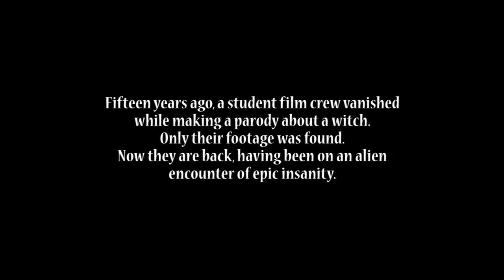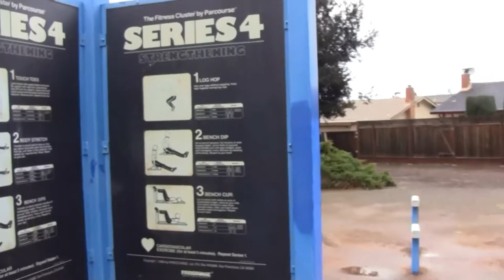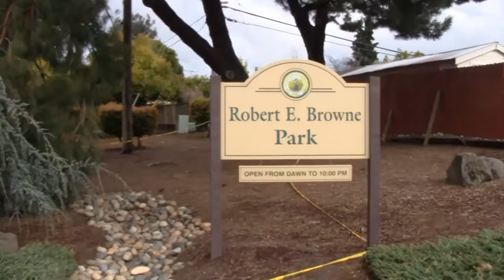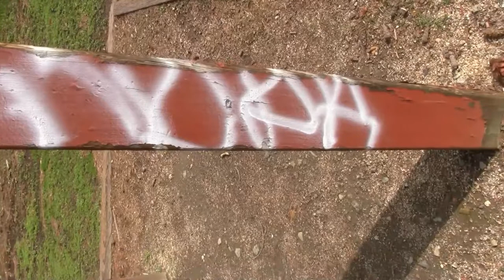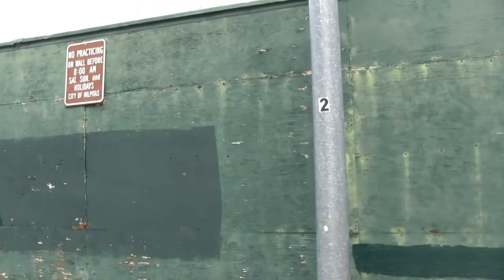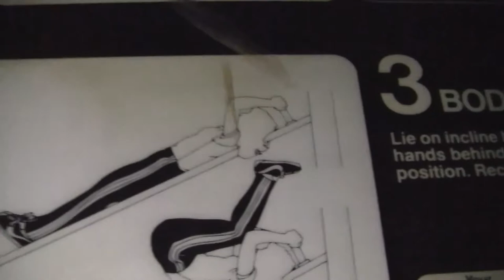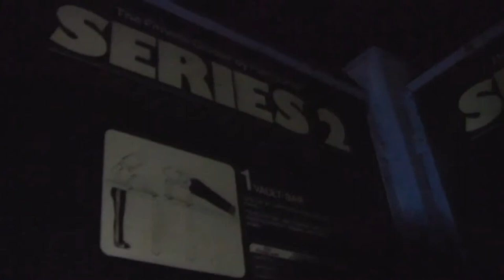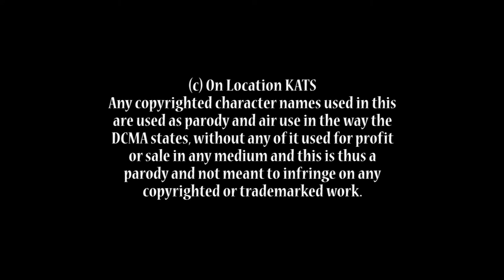Mouse Trap Project 2 Movie official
The hilarious sequel to the 1999 found film witch parody is about an alien encounter this time! The cast of Kal Kat show (Kal Kat playing them all again) returns to the roles from the original and introduces the outrageous alien villain (Marx Cards) as well as new parks and a bizarre ending even the Decepticons would puzzle over.

Any use of trademarked or copyrighted names is for parody, review only and not meant for sale or distribution for any profit.

This movie is unrated but could be PG 13 for suggestive language.
Run time: 1 hour, 35 min. widescreen, HD